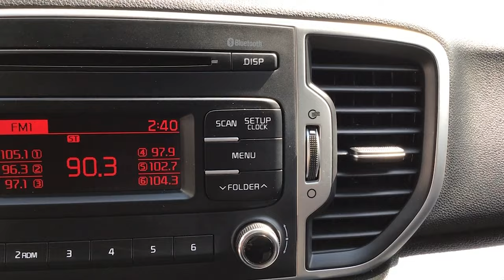Kia / Sportage / 2018 - 12827